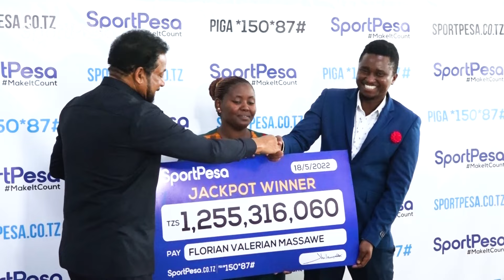Mshindi wa JACKPOT Billionea Massawe Teaser 2022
🎥 Mapokezi ya Mshindi wa JACKPOT Bilioni 1,255,316,060/= Billionea Florian Valerian Massawe

😅 Maisha si ndiyo haya!!